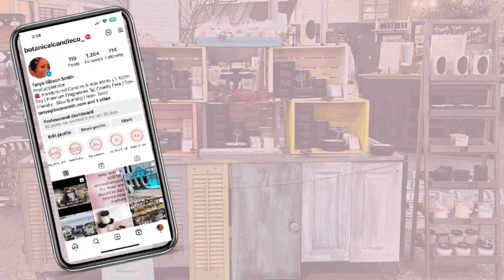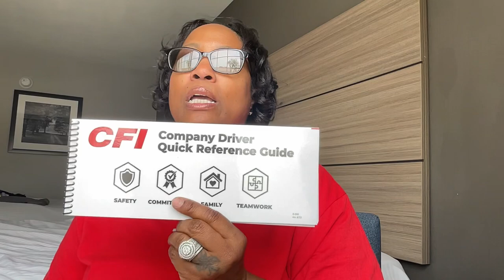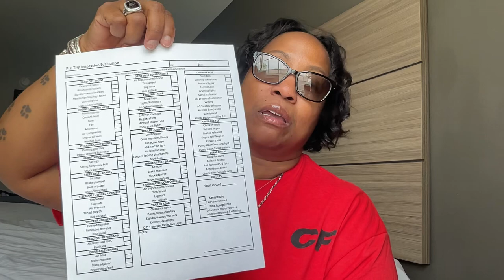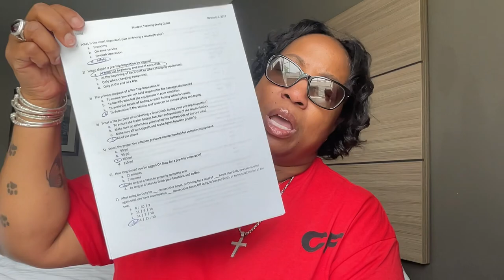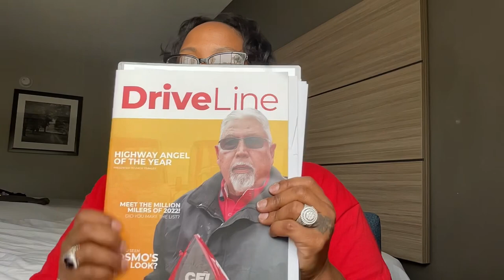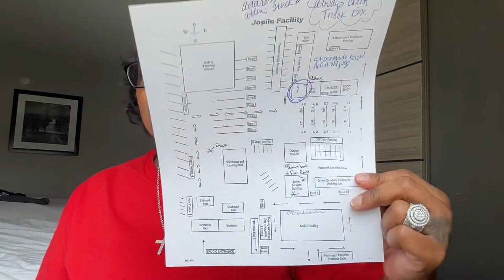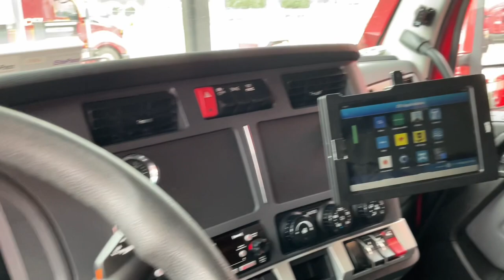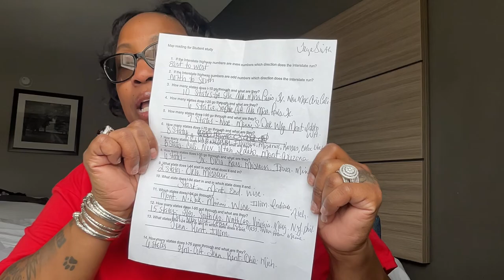hirschbach Said What??? cfi Orientation Overview | Getting our CFI Truck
Trusting God- Building An Empire & Maximizing Life
Inspiration Entrepreneur & Lifestyle